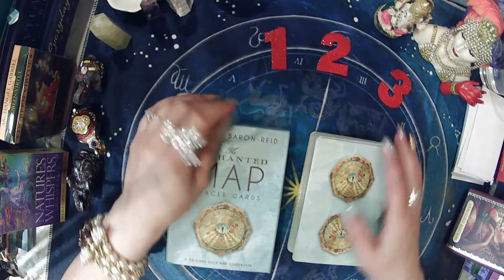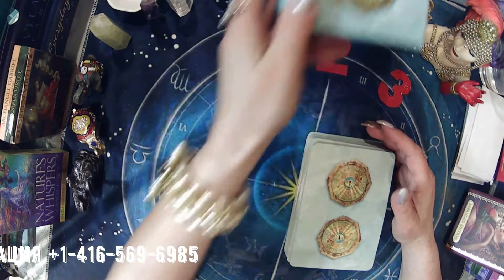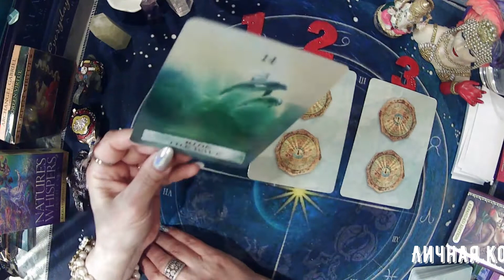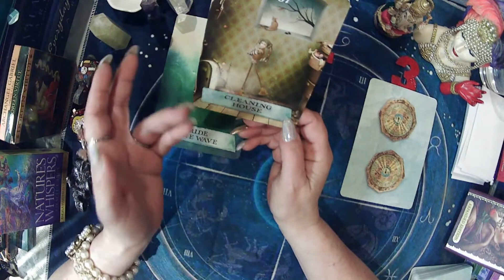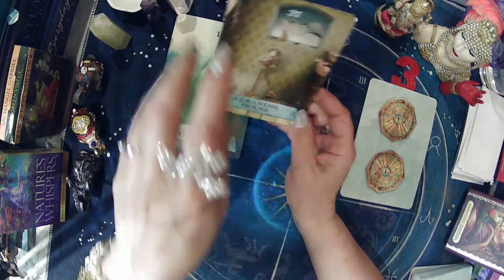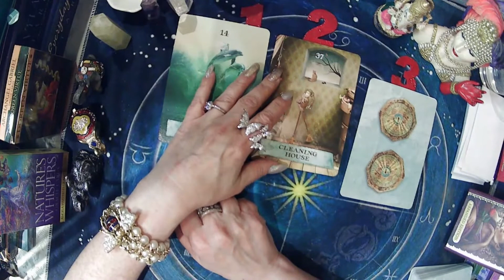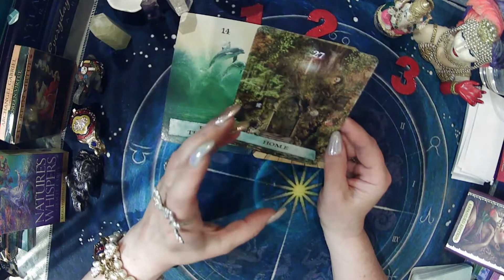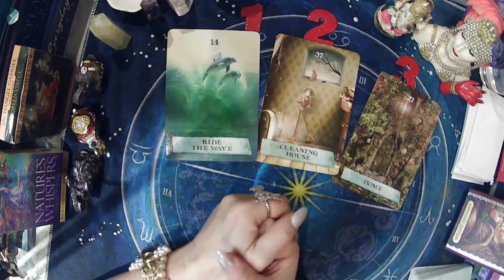НАСТРОЕНИЕ ДНЯ НА ГРЕБНЕ ВОЛНЫ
ЛИЧНАЯ КОНСУЛЬТАЦИЯ 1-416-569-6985 WhatsApp or Viber
СЧАСТЬЕ В НАС САМИХ ГРУППА / Whatsapp

Очень хочется помочь каждому из вас стать счастливыми просто потому что вы достойны этого!